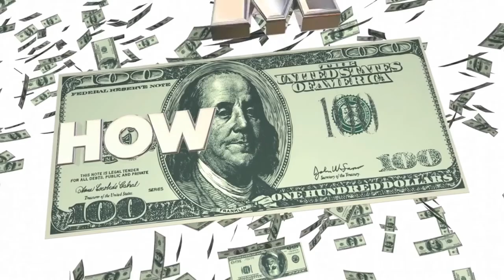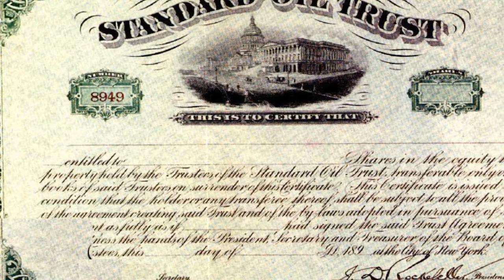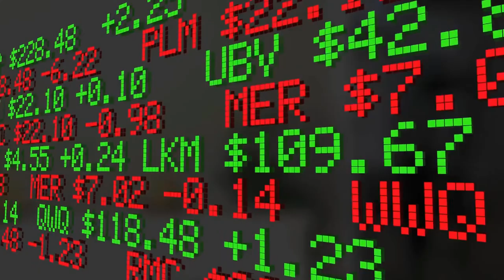The Story of Rockefeller and Standard Oil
In this episode of Business Explored, we present to you the history of Standard Oil and John D. Rockefeller; one of the world's greatest ever entrepreneurs.

If you are new to us, we’re Business Explored. A channel dedicated to inspiring the next generation of business leaders and entrepreneurs.

Each week you will find a new video delving into the world of business, looking into renowned businesses and entrepreneurs.

TOOLS & SERVICES WE USE:

👉 Try Invideo for FREE - The best and easiest video editing software
👉 The MacBook Pro I use to create this channel
👉 Try Stock Rover for FREE - If you like learning about great businesses, you will like investing in them too! Try our favourite Stock Research Tool